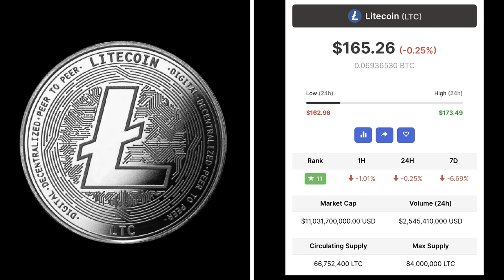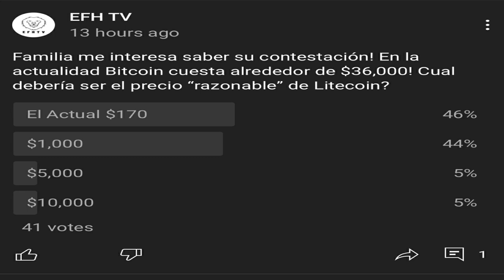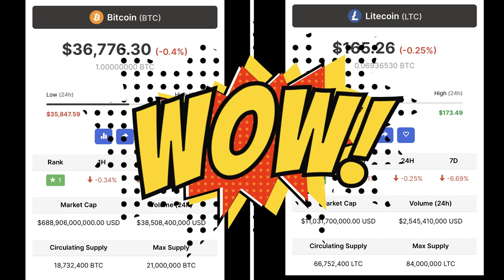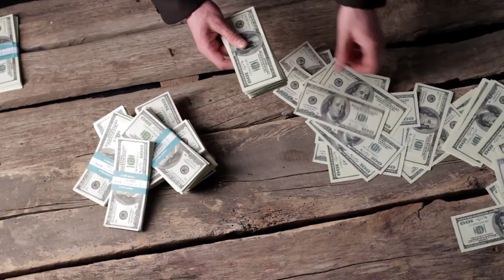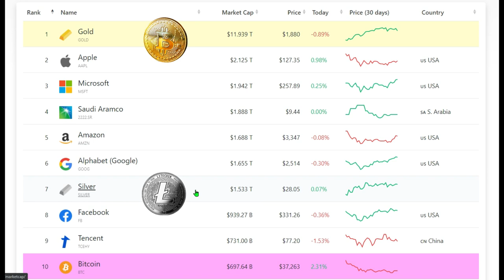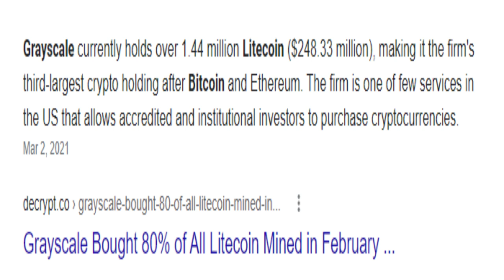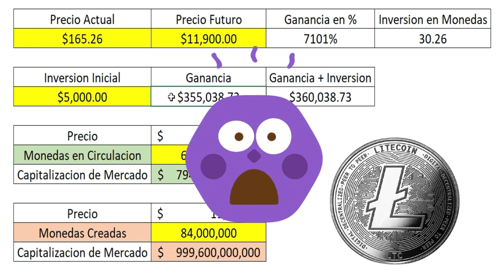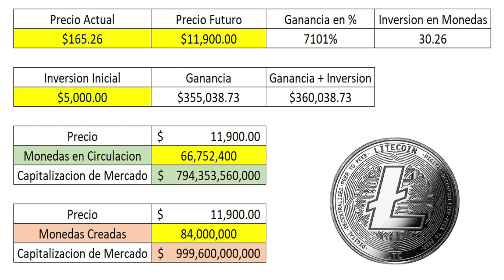Este será el Precio Futuro de Litecoin! (Video Realista)